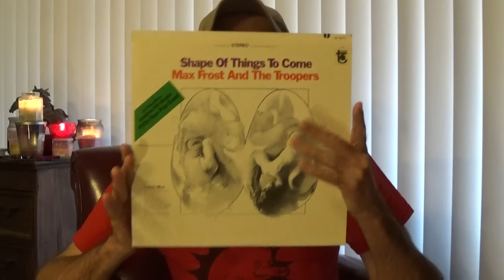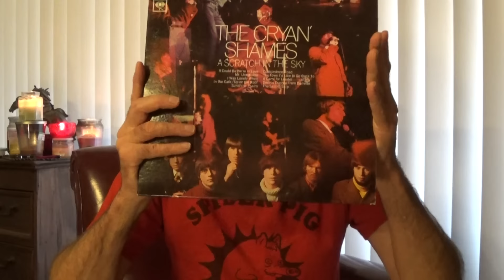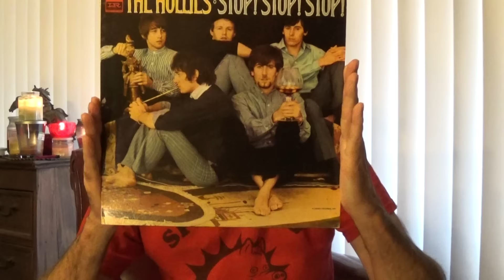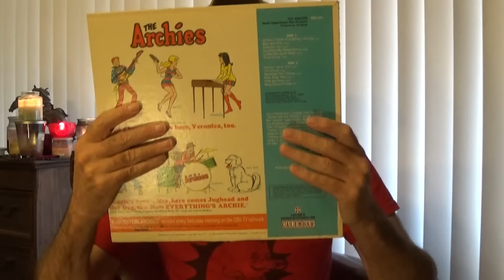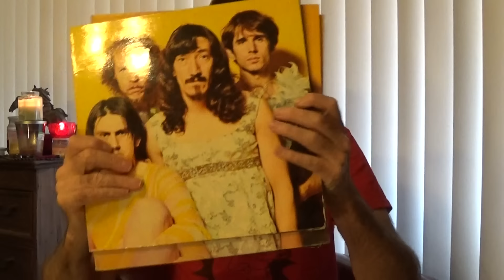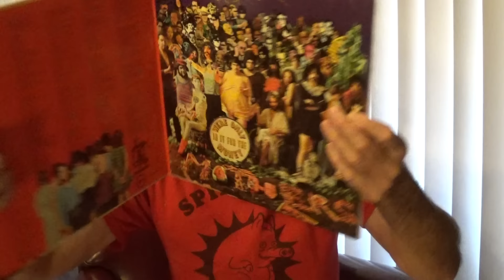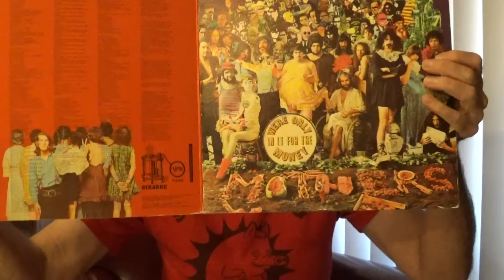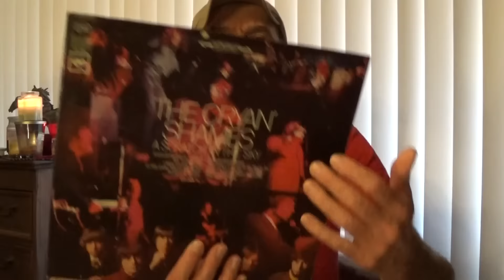Recent Vinyl Finds---Gems No.102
First update of 2017...Dig It!